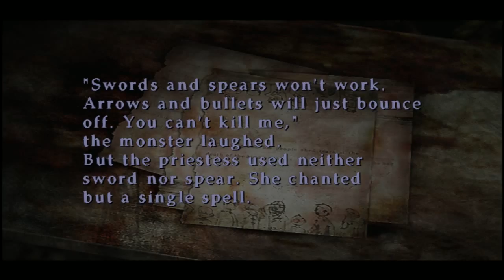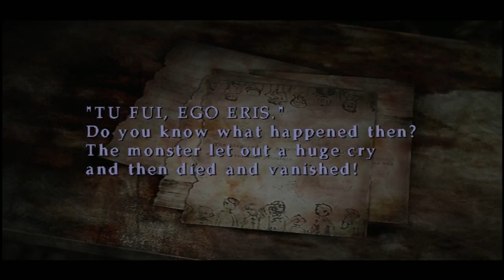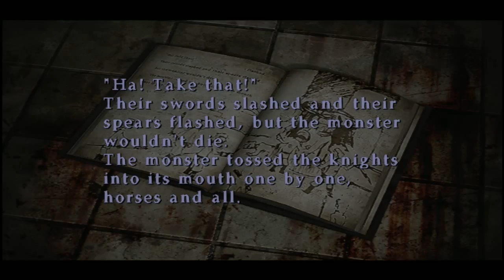Chow Plays: Silent Hill 3 | Part 11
After all these years, Harry Mason still has the exact same outfit on. What a boss.

Game Info: official website's offline